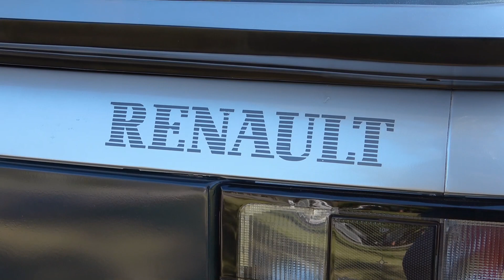[AVANCE YOUNGTIMER] Coupé Renault Fuego GTA 1990 - El Fuego Arde en su Nuevo Cuerpo - Sábado 13hs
SABADOS DE YOUNGTIMER! Gran Estreno este Sábado 13hs!
Conviértete en miembro de este canal para disfrutar de ventajas:
Conduce: Roberto Mina para Oldtimer Video Car Garage
Seguinos en nuestras redes para más avances: